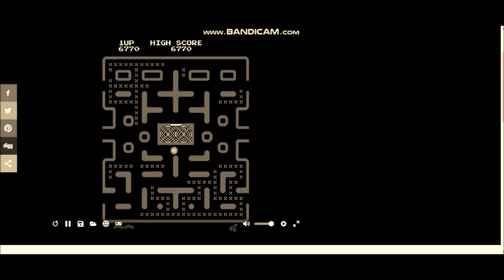Logos in 360